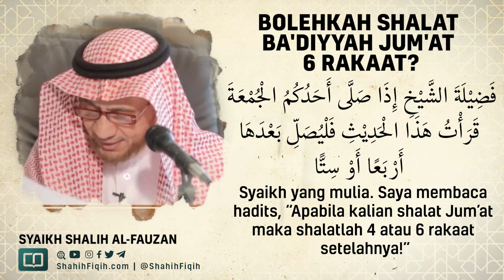Bolehkah Shalat Ba'diyyah Jum'at 6 Rakaat - Syaikh Shalih Al-Fauzan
Ketahuilah sesungguhnya khutbah yang disyari’at-kan adalah khutbah yang biasa dilakukan oleh Nabi Shallallahu ‘alaihi wa sallm yang di dalamnya mengandung targhib (motivasi) juga tarhib (peringatan) bagi manusia, sebenarnya inilah ruh khutbah yang disyari’atkan dalam khutbah.

Adapun syarat pembacaan alhamdulillaah, shalawat kepada Nabi Shallallahu ‘alaihi wa sallam dan membaca beberapa ayat al-Qur-an adalah sesuatu yang keluar dari maksud utama dari disyari’atkannya khutbah, kalaupun hal itu secara kebetulan dilakukan oleh Rasulullah Shallallahu ‘alaihi wa sallam, maka kesemuanya sama sekali bukan tujuan yang diwajibkan, tidak juga syarat yang wajib diwujudkan. Tidak diragukan bagi orang yang bersikap adil bahwa maksud utama dari khutbah tersebut adalah memberi-kan nasihat bukan yang diungkapkan sebelumnya berupa pembacaan alHamdulillah, dan shalawat kepada Nabi Shallallahu ‘alaihi wa sallam. Sudah merupakan kebiasaan yang berlaku di kalangan Arab bahwa jika mereka berkhutbah sering mengawalinya dengan memuji Allah dan bershalawat kepada Rasul-Nya. Sungguh indah semua ini dan sangat bagus! Akan tetapi perlu diingat kembali bahwa semua ini bukanlah tujuan utama, akan tetapi yang dimaksud adalah nasihat setelahnya.

Nasihat yang ada di dalam khutbah adalah materi yang disampaikan di dalam khutbah itu sendiri, maka jika seorang khatib melakukannya, berarti dia telah menunaikan perbuatan yang masyru’ (disyari’atkan), hanya saja jika dia melengkapinya dengan memuji kepada Allah, membaca shalawat kepada Rasul-Nya, dan dengan membaca ayat-ayat al-Qur-an, maka sesungguhnya ia telah melakukan yang lebih sempurna. Adapun membatasi kewajiban atau syarat hanya dengan membaca alhamdulillaah dan dengan shalawat, kemudian menjadikan nasihat-nasihat agama yang ada di dalamnya sebagai perbuatan Sunnah, maka ia telah membalikkan fakta dan mengeluarkannya dari cara yang difahami para ulama.

Kesimpulan, sesungguhnya ruh khutbah adalah nasihat itu sendiri, baik diambil dari al-Qur-an atau yang lainnya. Dan demikianlah Rasulullah Shallallahu ‘alaihi wa sallam yang mengawali khutbahnya dengan memuji kepada Allah, membaca shalawat, dengan membaca dua kalimat syahadat, membaca satu surat lengkap. Semua itu ditujukan untuk memberikan nasihat dengan al-Qur-an dan menyampaikan peringatan (larangan) semungkin-nya dengan tidak memfokuskan kepada satu surat saja.

Diriwayatkan dari Jabir bin ‘Abdillah Radhiyallahu anhu, sesungguhnya beliau berkata:

كَانَ رَسُولُ اللهِ صَلَّى اللهُ عَلَيْهِ وَسَلَّمَ إِذَا خَطَبَ احْمَرَّتْ عَيْنَاهُ وَعَلاَ صَوْتُهُ وَاشْتَدَّ غَضَبُهُ حَتَّـى كَأَنَّهُ مُنْذِرُ جَيْشٍ يَقُولُ صَبَّحَكُمْ وَمَسَّاكُمْ وَيَقُولُ أَمَّا بَعْدُ فَإِنَّ خَيْرَ الْحَدِيثِ كِتَـابُ اللهِ، وَخَيْرَ الْهَدْيِ هَدْيُ مُحَمَّدٍ صَلَّى اللهُ عَلَيْهِ وَسَلَّمَ وَشَرَّ اْلأُمُوْرِ مُحْدَثَاتُهَا وَكُلَّ بِدْعَةٍ ضَلاَلَةٌ.

“Jika Rasulullah Shallallahu ‘alaihi wa sallam berkhutbah, maka kedua matanya memerah, suaranya keras (meninggi), kemarahan beliau memuncak sehingga ia bagaikan seorang komandan pasukan yang berkata, ‘Musuh kalian akan datang pada waktu pagi dan sore,’ kemudian beliau berkata, ‘Amma ba’du: Sesungguhnya sebaik-baik perkataan adalah Kitabullah, sebaik-baik petunjuk adalah petunjuk Muhammad Shallallahu ‘alaihi wa sallam dan sejelek-jelek urusan adalah yang diada-adakan dan setiap perbuatan bid’ah adalah kesesatan.”
Hadits ini diriwayatkan oleh Muslim.